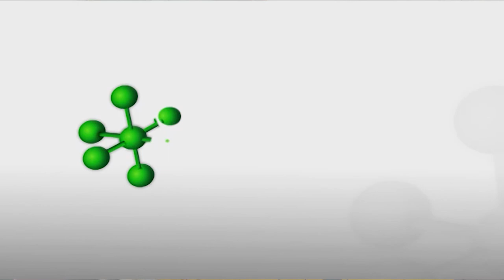Consejos para Facebook e Instagram Ads por Franco Henrich